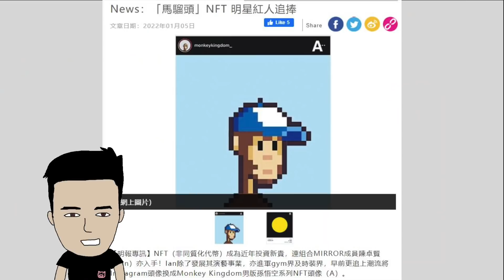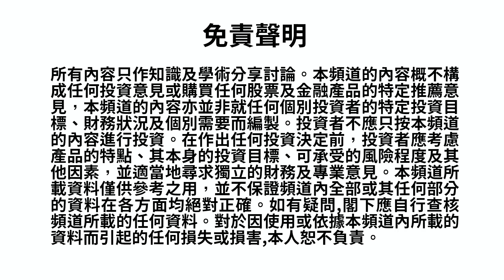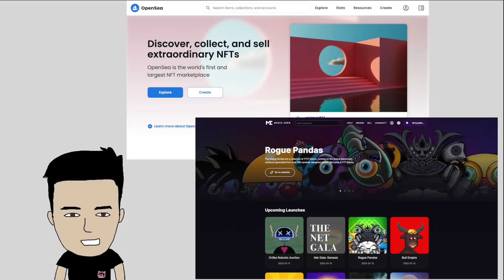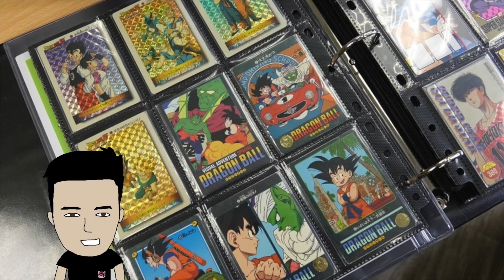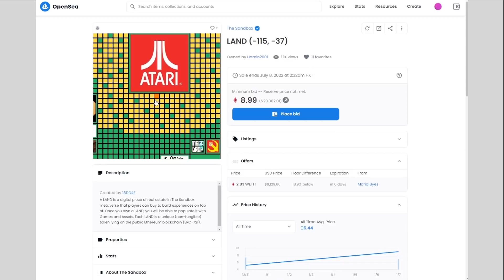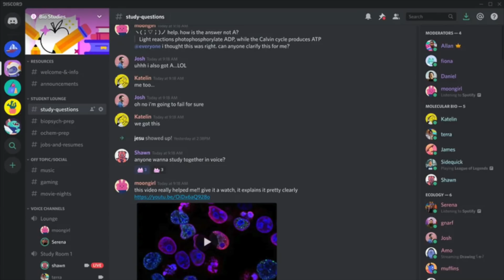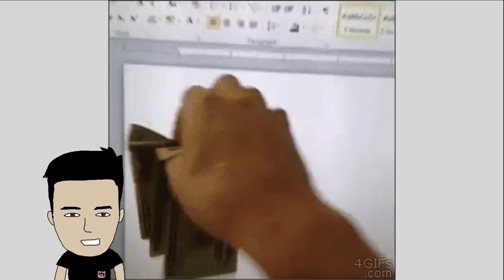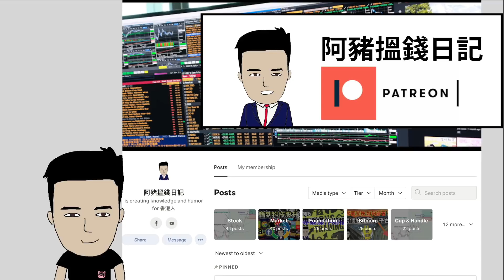NFT 係咩玩法？見頂未？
美股同港股呢期風高浪急，市場上仲有咩係好旺？就係NFT 喇！個個人都有講NFT，唔通個個都識玩咩！阿豬今集教大家點玩NFT 😎

免責聲明
所有內容只作知識及學術分享討論，絕對不會含有或提供任何投資建議或邀約或任何服務。本網頁內容並非投資意見，亦不構成任何投資產品之要約、要約招攬或建議。本資料只作為一般用途，它並沒有考慮您的個人需要、投資目標及特定財政狀況。投資附帶風險。您應於進行投資產品交易前先評估個人投資風險之取向。